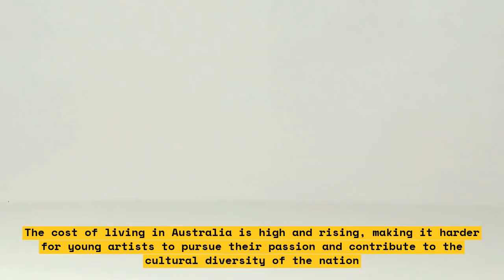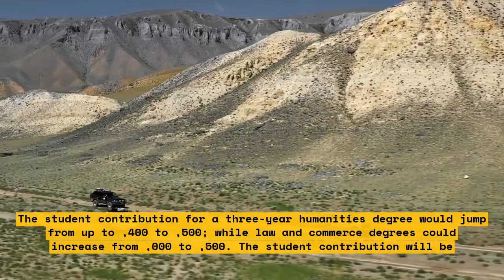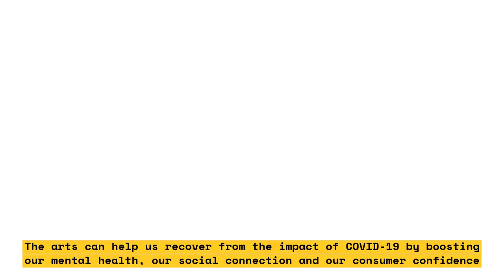How Cost of Living is Killing the Arts for Young Aussies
In this video, we explore how the cost of living is affecting young artists in Australia. We discuss the challenges they face in pursuing their passion and how it impacts their lives. We also examine the role of government policies and institutions in supporting young artists and what can be done to help them overcome these challenges.